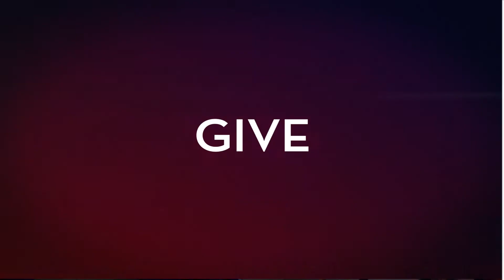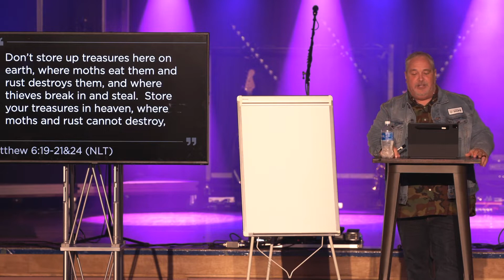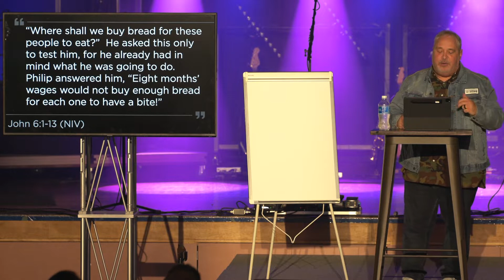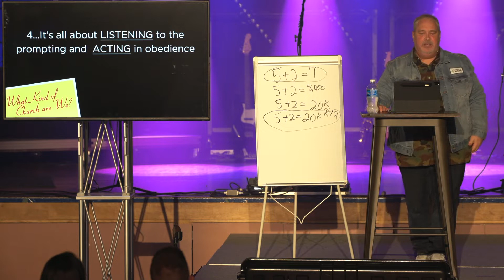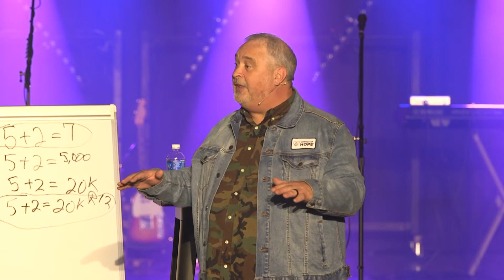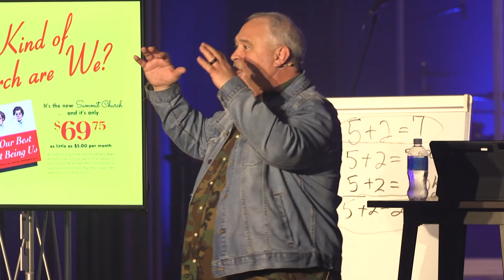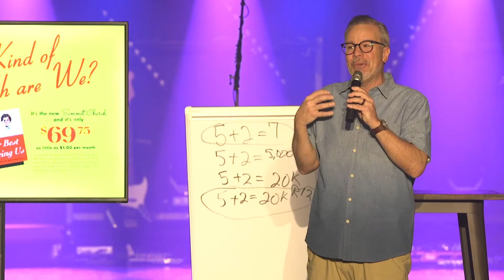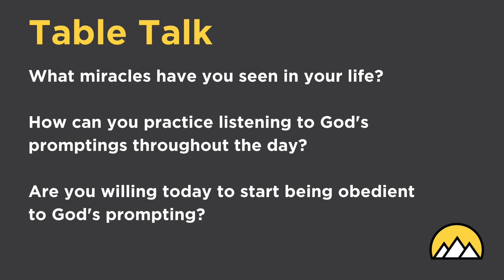youtube video 40KBqH8S-fY